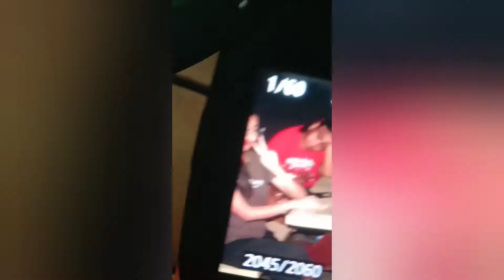Mga ganap nung pasko | Jez Cas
Yo Reylz! Welcome Welcooooome Back to my Channel! This is Jezcas! I just wanted to share these memorable moments for me  💞 Also to spread entertainment and positivity ☺️ I hope you enjooooy 💞

Intro & Outro created from: beat.ly.
music used in the background are not mine

Follow me on:
Insta: I'm on Instagram as @jazreyl_. Install the app to follow my photos and videos.

Snapchat:Add me on Snapchat! Username: jcas921

If you're still reading this, remember you are not alone 😘